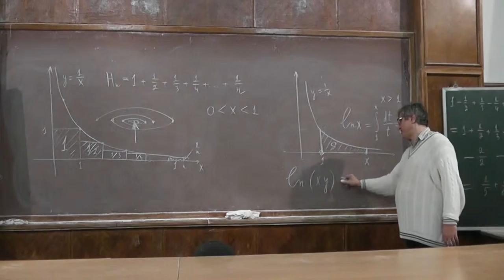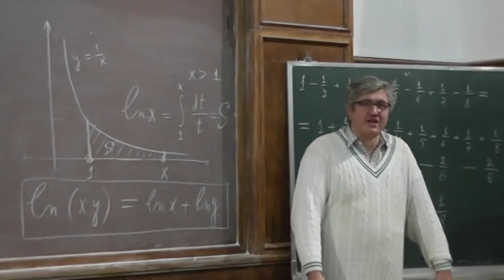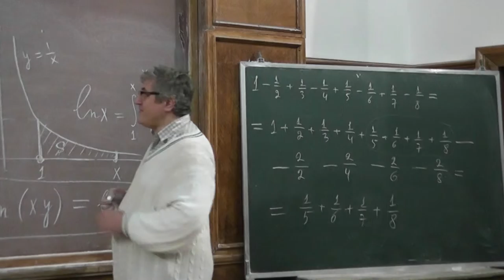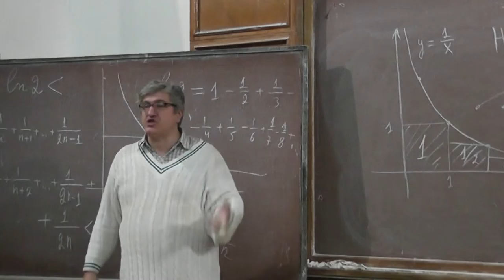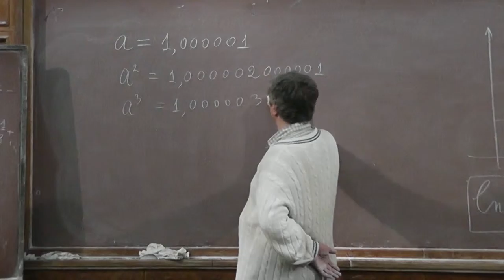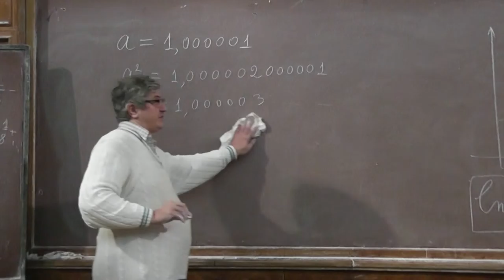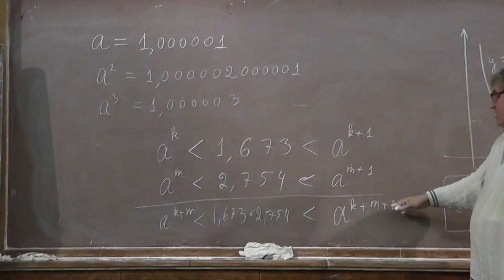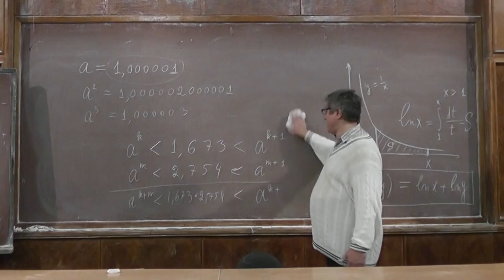3 Логарифм и его основное свойство